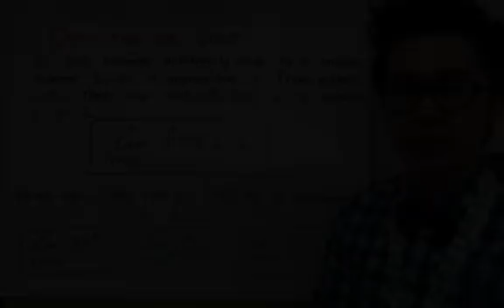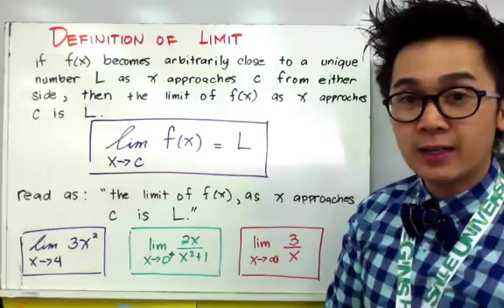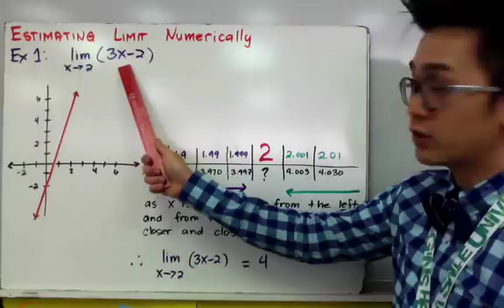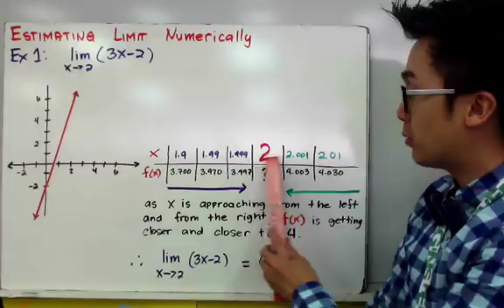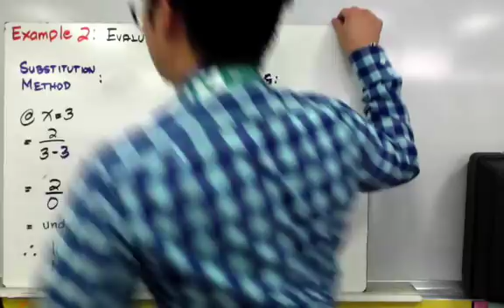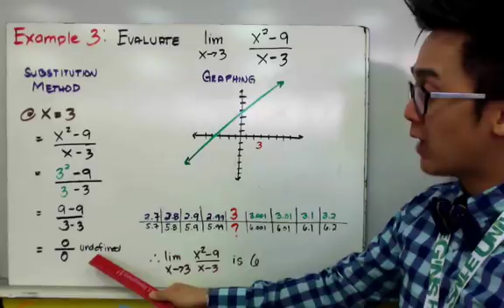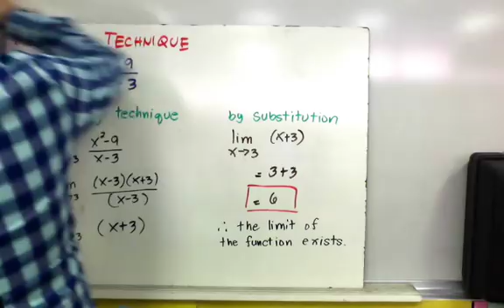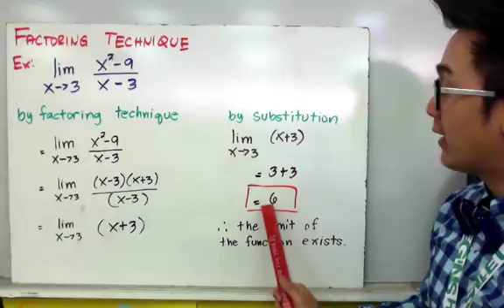Pagkuha ng Limit ng Function Gamit ang Factoring | Calculus | Paano?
Ang lesson na ito ay nagpapakita kung paano magsolve ng limit function na gamit ang mga techniques na natutunan nyo sa algebra tulad ng factoring at rationalizing radicals.   Sa pag sagot ng mga limit funtion, mahalaga na alam nyo ang mga basic factoring techniques para mas madali nyong maintindihan ang pag solve ng limits.